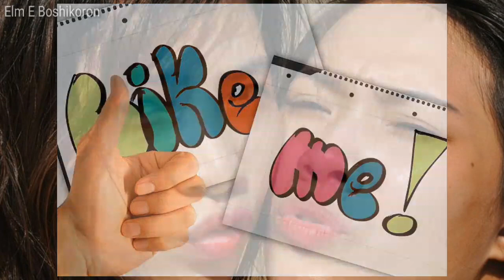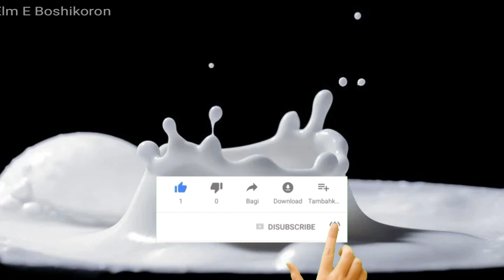দুধ দিয়ে মজার বশীকরন | কপালে টিপ দিয়ে যে নারীর কাছে যাবেন সেই নারীই আপনার বশীভূত হবে | Try it.Bskrn.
Published on: 8 june mon day 2020

Cover Topic:

বেল পাতায় নাম লিখে যাকে খুশি তাকে বশ করুন !

Thanks4watching.